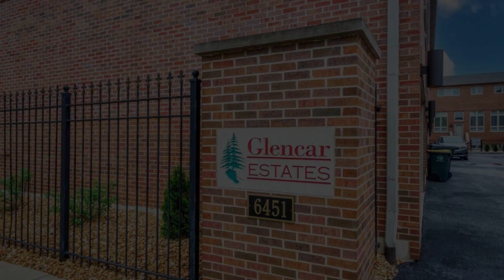6451 South New England Avenue, Unit 1, Chicago, IL 60638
Great Sun Drenched Corner Unit Townhome in Glencar Estates! Minutes away from Midway Airport, and 15 Minutes from Downtown Chicago. Unit features Granite Countertops, Full Stainless Steel Kit and Custom Cabinets in Kitchen, Custom Window Treatments, Recessed Lighting, Philips Hue Smart Lights, Finished Basement with Wet Bar, and Hardwood floors on the main floor! Attached 2 Car Garage with an Electric Vehicle Charging Station!